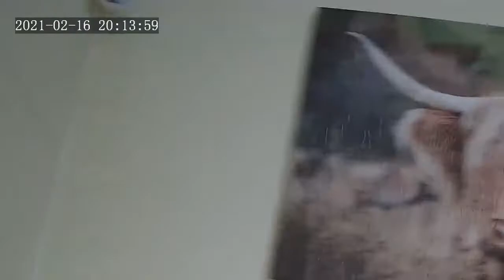Andy Hughes Live Stream